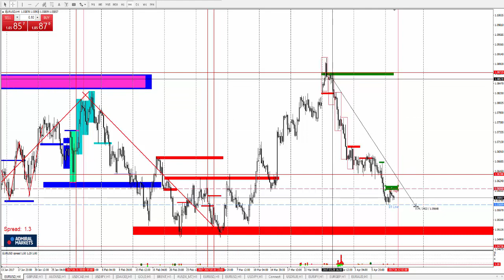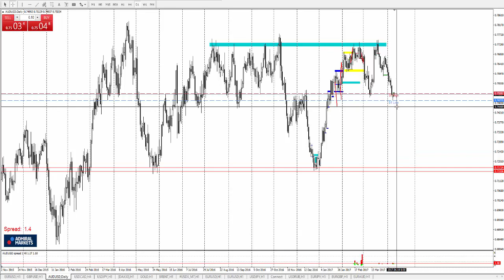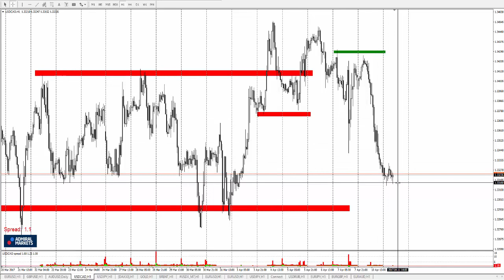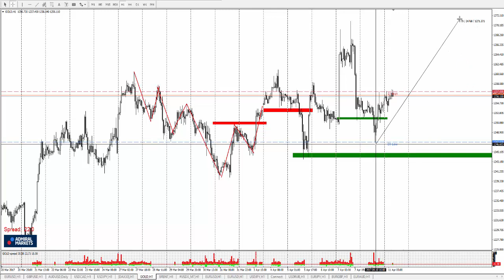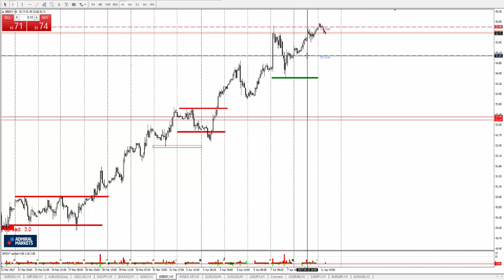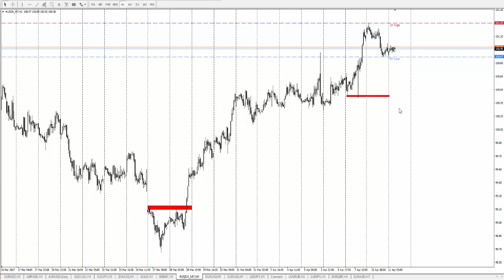Технический Анализ по системе Price Action с Романом Исаковым 11 апреля 2017